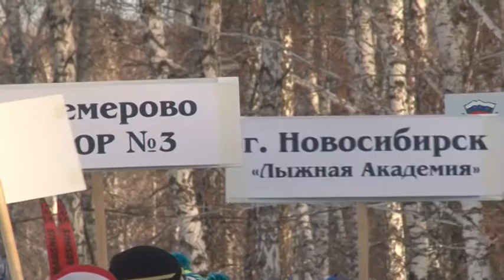Всероссийские соревнования по лыжным гонкам на призы мастера спорта международного класса Владимира